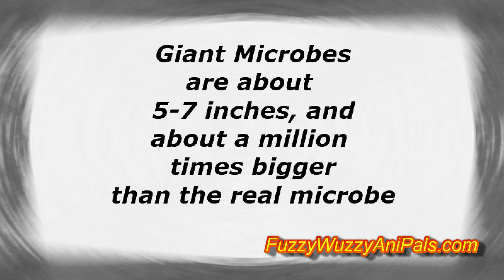Plush Brain Cell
Ever have one of those days when it would be super handy to have an extra brain cell or 2 laying around? I know I have those days all the time. If it is really a "Duh Day" then maybe you need a GIANT brain cell to help out. Well, at Fuzzy Wuzzy Anipals we got you covered. You can stop over at our web site and buy yourself (or someone you know) a New Stuffed Plush Brain Cell. How handy would that be? Or maybe it would just be funny (no I will not insert a blond joke here). Giant Microbes has made this brain cell as a cool plush toy that is fun and can also be educational. We are not guaranteeing that it will actually help you on that big math test but it just might inspire YOUR regular brain cells to buff up. So stop over and get a microbe today